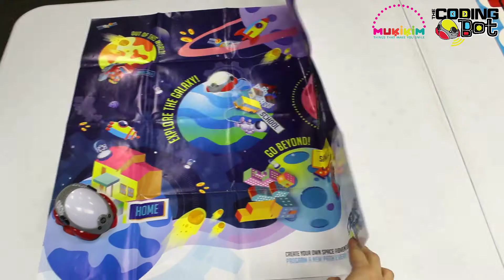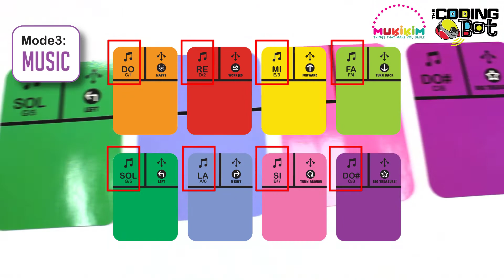The Coding Bot (2 Min Version)